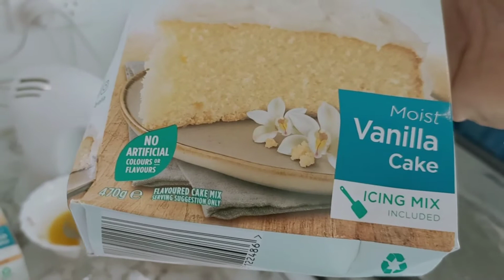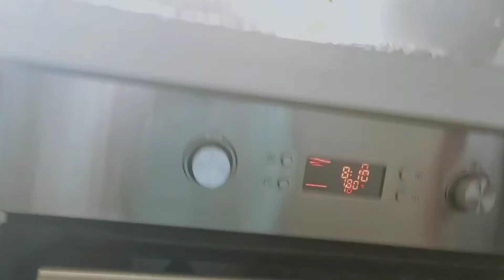پختن کیک در خانه 🍰